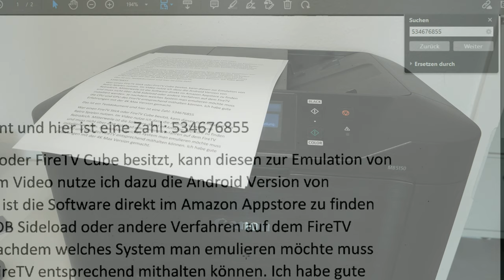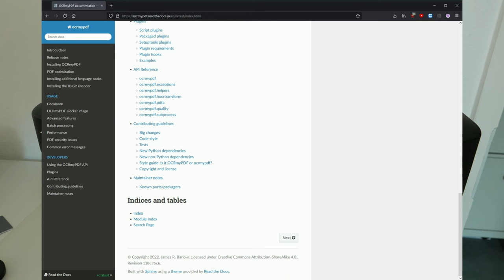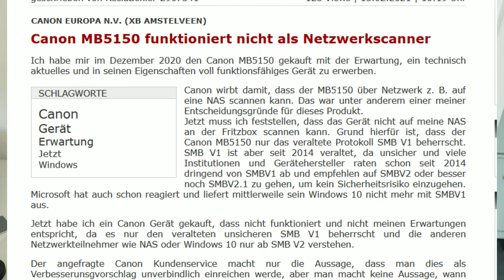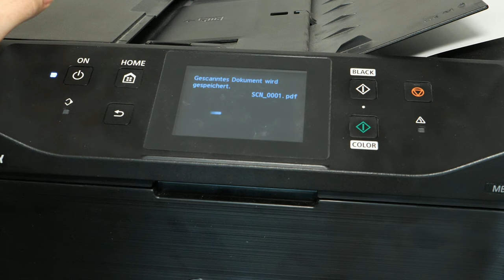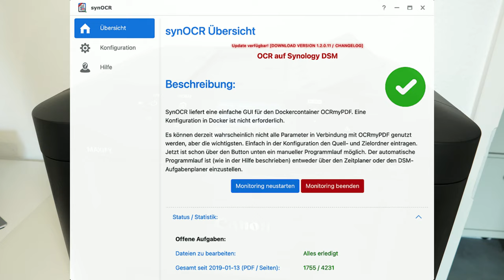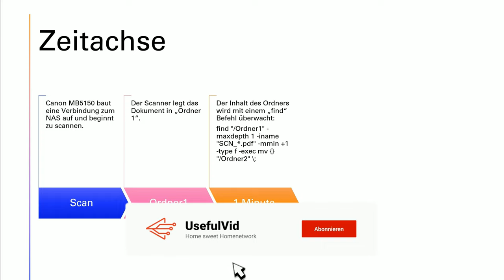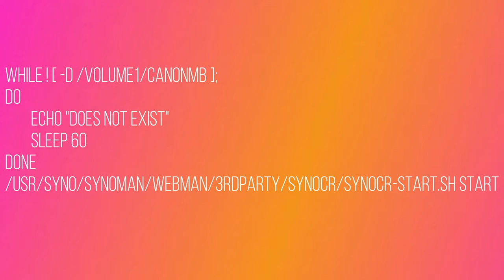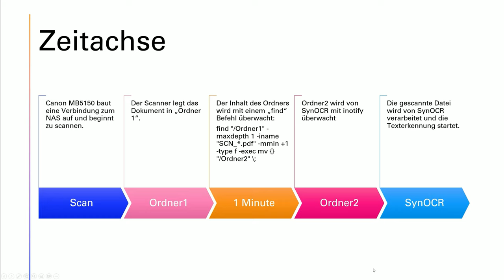PDF Scans durchsuchen? OCR PDF Texterkennung automatisieren mit synOCR auf Synology NAS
Verwendetes NAS (Werbung)
synOCR:
00:00 Intro
01:37 OCRmyPDF erkennt Text in Scans
03:08 Texterkennung auf dem NAS
03:55 Canon kann nur SMBv1 und NTLMv1
06:13 Probleme mit inotify während dem Scan
10:32 Verschlüsselte Ordner machen Probleme
11:29 Drei Probleme
12:23 Outro

SynoOCR Beschreibung:
synOCR macht deine Synology DiskStation zum papierlosen Büro

Damit kannst du einfach OCR auf PDF-Dokumente anwenden. synOCR kann anschließend nach Tags und Datum in den Dokumenten suchen, diese nach einem individuellen Muster umbenennen und nach Kategorien in Unterordner einsortieren. Durch Verwendung von Hardlinks entsteht kein erhöhter Speicherplatzbedarf, wenn ein Dokument in mehrere Kategorieordner einsortiert werden muss.

Alle Dokumente verbleiben im Benutzerdateisystem und du bist mit der Nutzung von synOCR nicht an eine propitäre Datenbank für deine Dokumente gebunden.
Hauptfunktionen:

    konvertiert Bilder nach PDF
    macht PDF-Scans mit der Texterkennung von OCRmyPDF durchsuchbar
    teilt Dokumente mit Hilfe von Trennblättern auf
    sucht nach Datum im Text und passt den Dateinamen nach eigenen Muster an
    es sind einfache Regeln in der GUI und sogar komplexe YAML-Regeln (auf Wunsch auch als RegEx) definierbar
    Sortierung der Dokumente in Regel basierte Ordner oder nach Datum
    und so manches mehr …